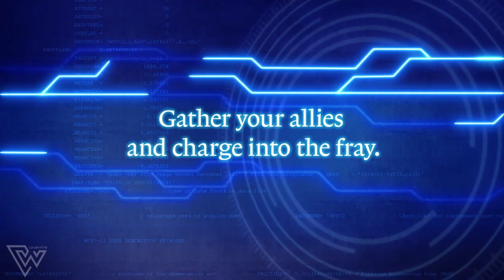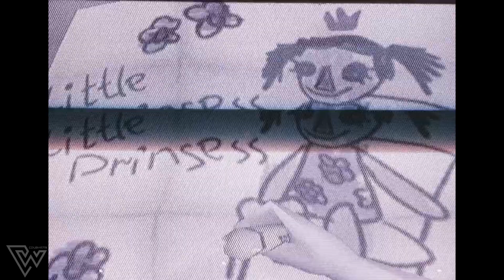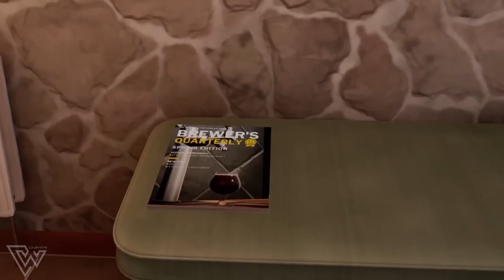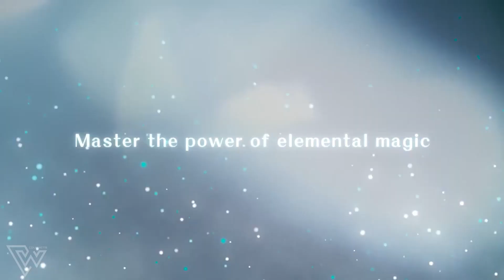Sept 26th - Oct 2nd | New Indie and AAA Releases!!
Welcome back! This week we're covering releases from September 26th through October 2nd! As usual, this video will only cover NEW releases! For DLC's, Expansions, Re-Releases, and release date changes check out the Future Dubs Twitter link below and follow that!

If nothing strikes your fancy, or your looking to simply expand your backlog. Head on over and check out the videos from earlier in the year! I've covered literally HUNDREDS of games since Future Dubs started in January of 2022.

EPIC Creator Code - "Cdubya719"

0:00 - Intro
0:11 - The Spirit and the Mouse
1:01 - Monorail Stories
1:48 - The Matriarch
2:41 - Dual Universe
3:52 - Hokko Life
4:46 - The Legend of Heroes: Trails from Zero
5:49 - Grounded
6:51 - The Fridge is Red
7:46 - Dome Keeper
8:43 - Moonscars
9:45 - World of Outlaws Dirt Racing
10:37 - Beneath the Mountain
11:10 - Black Witchcraft
11:59 - Deathverse: Let it Die
13:04 - NeverAwake
13:53 - Brewmaster
14:51 - Railgrade
15:46 - Valkyrie Elysium
16:49 - Little Witch Nobeta
17:41 - FIFA 23
18:42 - Paw Patrol: Grand Prix
19:29 - Undetected
20:34 - Witchy Life Story
21:23 -  Airoheart
22:19 - Outro